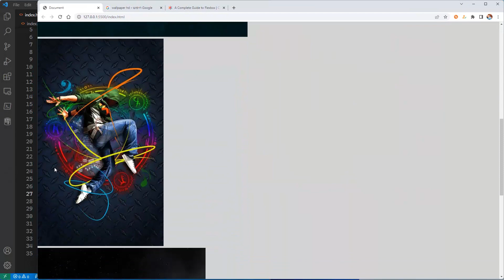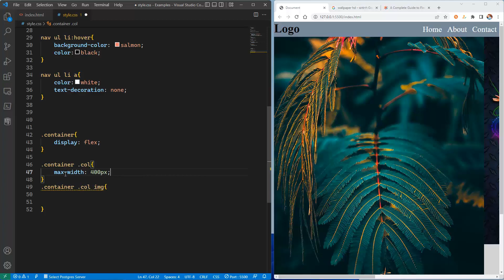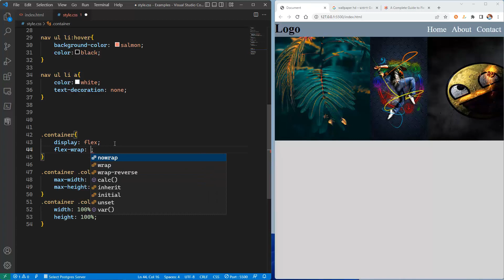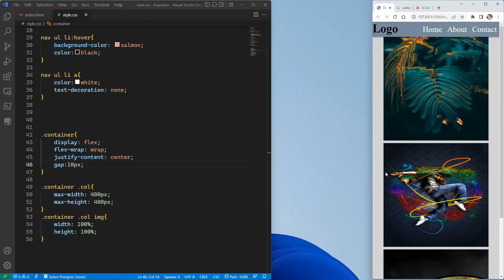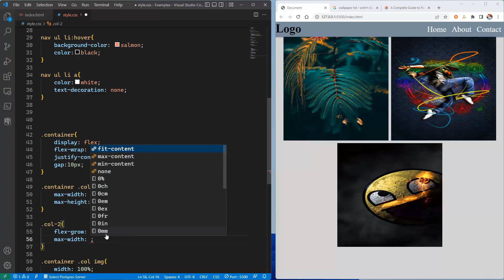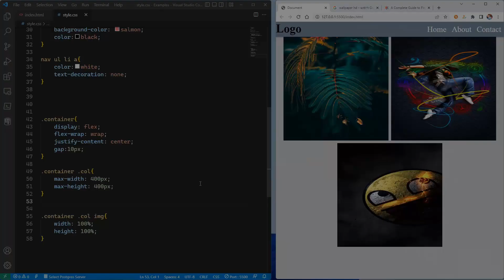עיצוב אתרים פלקס חלק 2 - #4 - Css Tutorial Flex part 2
בסרטון זה נבנה גלריה של תמונות בעזרת Flex וככה נשלים את מה שלא עברנו עליו בשיעור הקודם